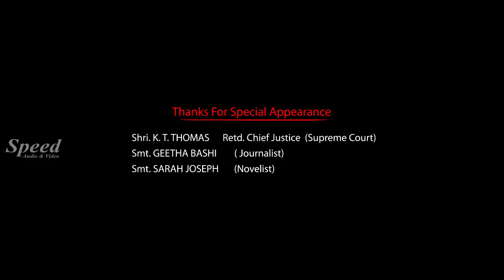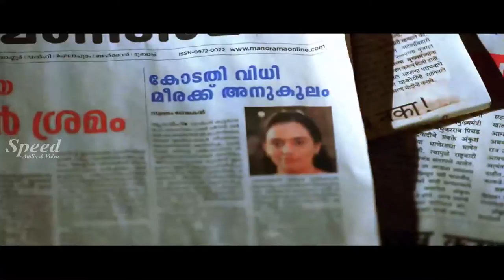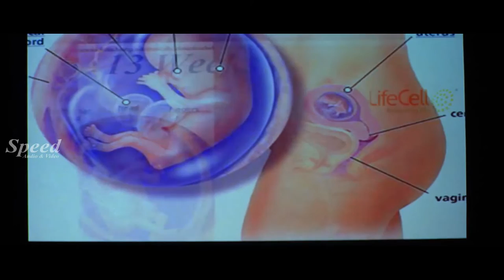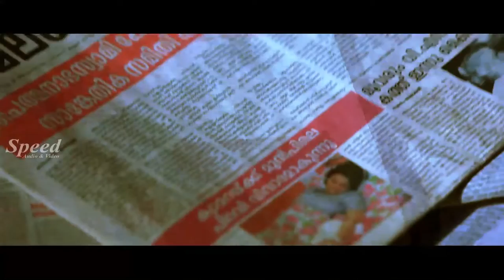Uyirin Oosai Tamil Full Movie | Tamil Dubbed Full Movie | Kalimannu | Swetha Menon | Biju Menon | Hd